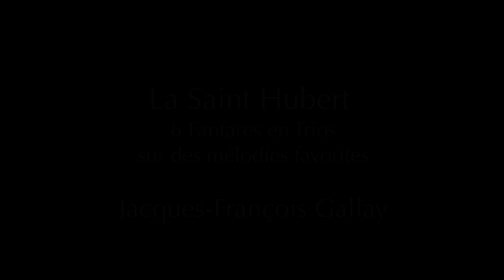Les Chevaliers de Saint Hubert perform the third of Gallay's La Saint Hubert trios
Les Chevaliers de Saint Hubert (Anneke Scott, Joseph Walters, Martin Lawrence) perform the third of Jacques-François Gallay's set of "La Saint Hubert" trios to mark St Hubert day (3rd of November), 2020.

Anneke Scott - Lucien-Joseph Raoux cor solo
Joseph Walters - Marcel-Auguste Raoux cor d'orchestre
Martin Lawrence - Tabard cor d'orchestre